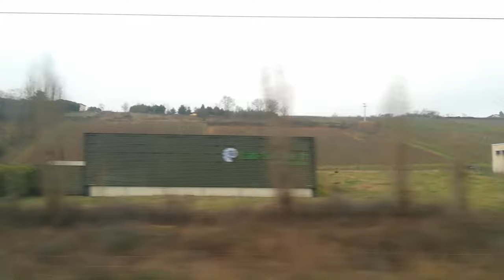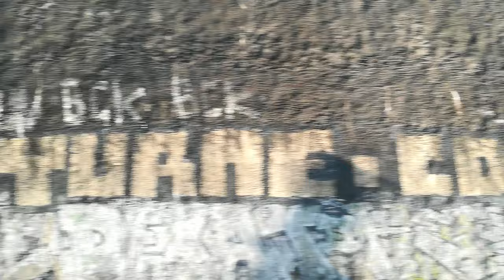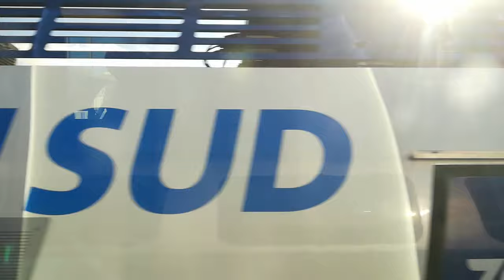TGV inOui Duplex Paris-Gare de Lyon - Marseille-Saint-Charles - Toulon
TGV inOui n°6155 / 6173
Paris-Gare de Lyon - Toulon via Marseille-Saint-Charles
(Paris-Gare de Lyon - Toulon - Hyères / Nice-Ville)

Paris-Gare de Lyon 0:00:00
Marseille-Saint-Charles 3:05:49 (Rebroussement / Reversal) dep 3:18:10
Toulon 4:03:45

Bienvenue dans la plus longue vidéo jusqu'ici sur la chaîne, avec un parcours de 807 kilomètres ! Nous voyageons à bord d'un TGV Duplex entre Paris et Toulon, avec un long arrêt et un rebroussement à Marseille-Saint-Charles. Malheureusement, en cette matinée hivernale, et malgré un départ ensoleillé à 9h09, le brouillard s'installe, surtout durant la traversée de la Bourgogne et du Morvan, et se dissipe peu à peu en descendant la vallée du Rhône, ce qui nous bouche en partie la vue du Massif Central. Mais un grand ciel bleu revient lorsqu'on approche de la Provence, et on peu ainsi profiter pleinement des vues de la mer Méditerranée (à plusieurs reprises) et des massifs des Alpilles des Calanques ! Notez aussi qu'on circule à contre-sens avant de passer Aix-en-Provence TGV, d'où une vitesse plus lente dans cette zone. Bon voyage !

Welcome to the longest video on this channel to this date, with an 807-kilometer long run ! We travel on board a TGV Duplex between Paris and Toulon, with a long stop and a reversal at Marseille-Saint-Charles. Unfortunately, on this winter morning, and despite a sunny departure at 9:09am, the fog sets on our route, especially while crossing Burgundy and the Morvan, and dissipates progressively while running down the Rhône valley, which partly blocks us the view of the Massif Central. But a big blue sky reappears when approaching Provence, and we can enjoy the views of the Mediterranean sea (several times) and the Alpilles and Calanques mountains ! Note also that we run against traffic before passing Aix-en-Provence TGV, causing a slower speed in this zone. Enjoy the trip !

Matériel roulant / Stock : TGV Duplex

Filmé le / Filmed on : 24/01/2022

Carte intéractive des lignes et des lieux des vidéos / Interactive map of lines and places in video